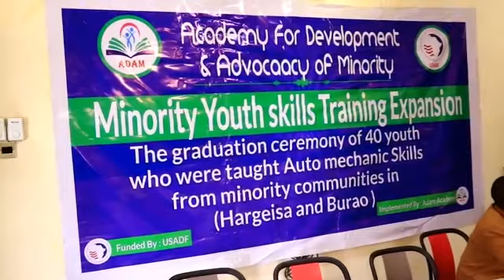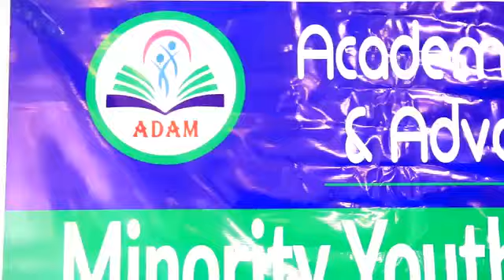Arday baratay xirfadaha kala duwan ee gacanta ayaa Magaalada Burco loogu qabtay munaasibad ay ku Qal